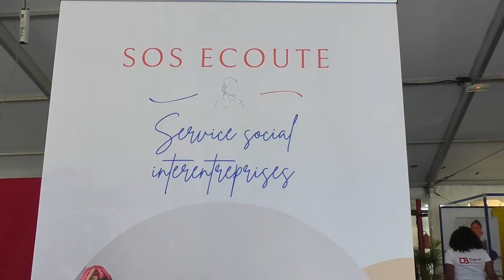SOS Écoute - Une oreille attentive et disponible 24h/24 et 7j/7 en Guadeloupe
Nous comprenons que la vie peut parfois être difficile et qu'il est important de trouver quelqu'un à qui parler et qui vous écoute vraiment. C'est pourquoi nous sommes là pour vous présenter SOS Écoute, une ligne téléphonique dédiée à vous offrir un soutien et une écoute bienveillante, peu importe le moment de la journée.

Si vous vous sentez déprimé, traversez une période difficile ou avez des pensées noires, nous sommes là pour vous. Nos écoutants se relaient pour vous accueillir, vous entendre et vous accompagner. Ils sont formés pour vous offrir un espace sécurisé où vous pouvez vous exprimer librement, sans jugement.

Parler de vos émotions, de vos préoccupations et de vos difficultés est un premier pas important vers le rétablissement et le bien-être. Notre équipe d'écoutants comprend cela et est là pour vous soutenir. Vous n'êtes pas seul, nous sommes là pour vous.

Pour nous contacter, composez simplement notre ligne directe 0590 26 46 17. Peu importe l'heure, il y aura toujours quelqu'un de disponible pour vous écouter et vous apporter du réconfort.

N'oubliez pas que vous méritez d'être entendu et soutenu. SOS Écoute est là pour vous offrir cet espace d'écoute et de soutien dont vous avez besoin. Ne restez pas seul avec vos soucis, appelez-nous dès maintenant.

Prenez soin de vous et sachez que vous êtes important